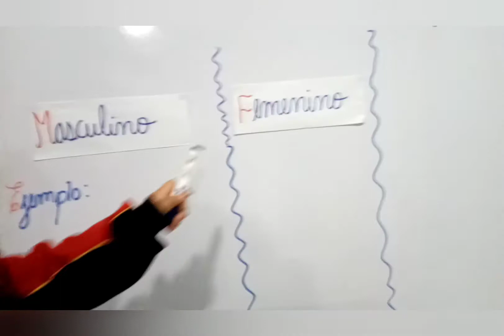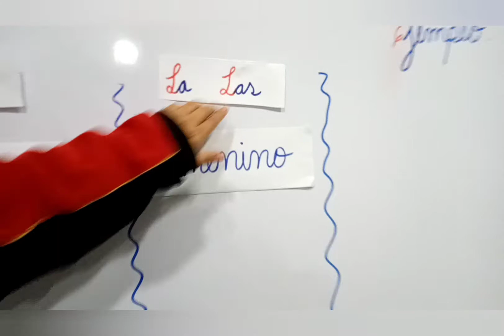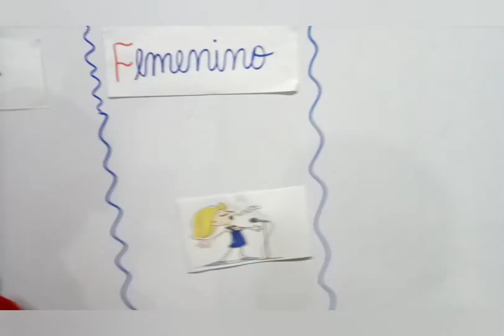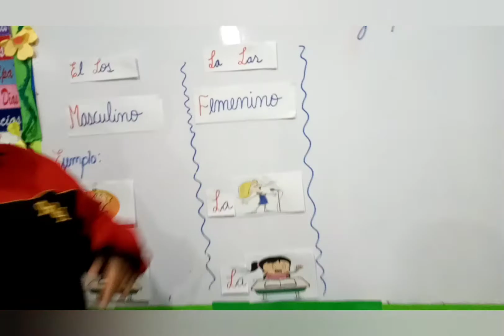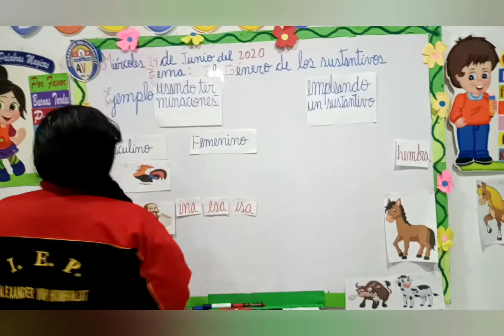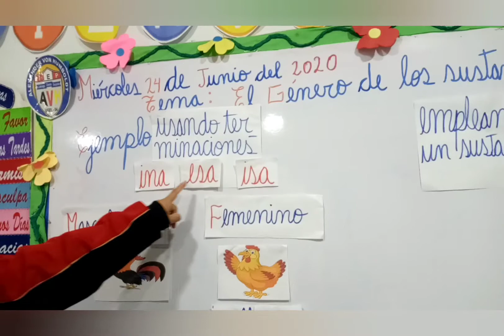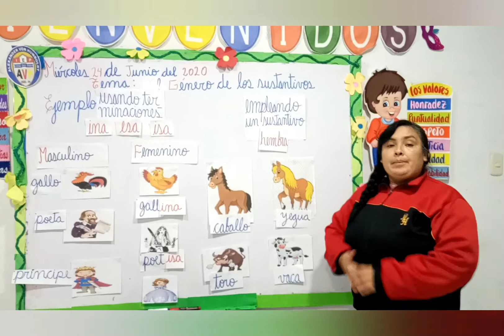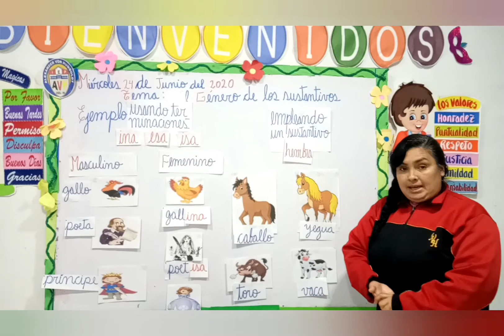1ER GRADO COMUNICACIÓN TEMA EL GÉNERO DEL SUSTANTIVO (II BIMESTRE)